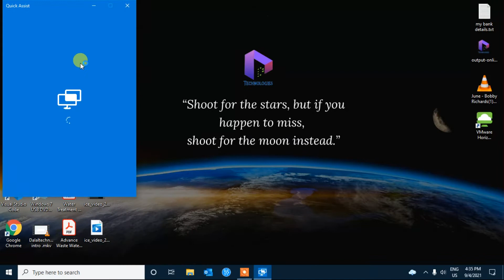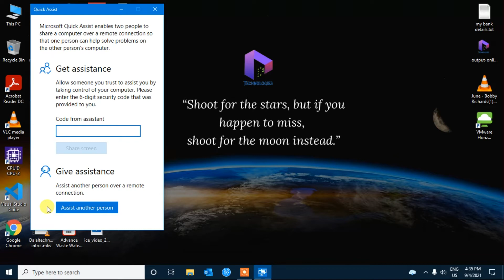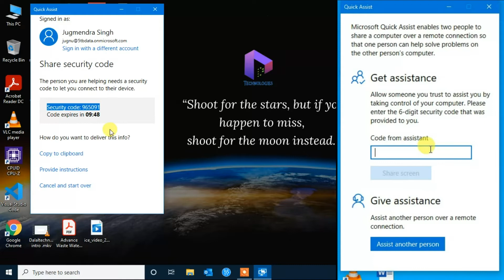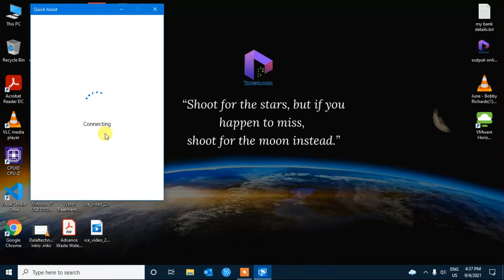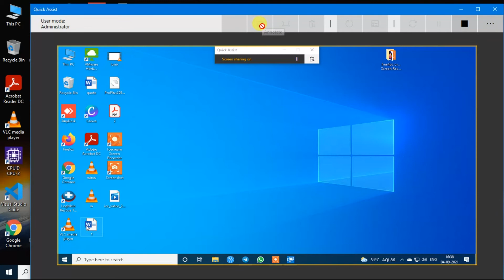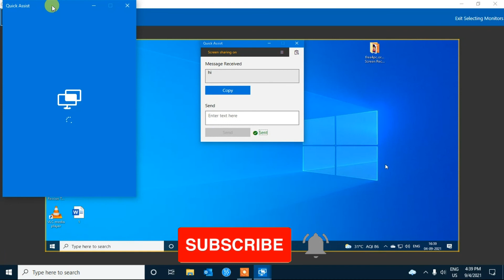Quick Assist-Solve PC problems over a remote connection(RDP) || DalalTechnologies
Quick Assist is a new app in Windows 10 that enables you to receive or provide assistance over a remote connection. We encourage you to try Quick Assist for a more streamlined, easy-to-use experience.